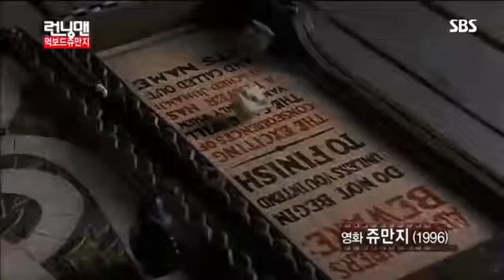소이현,정준하런닝맨 #1